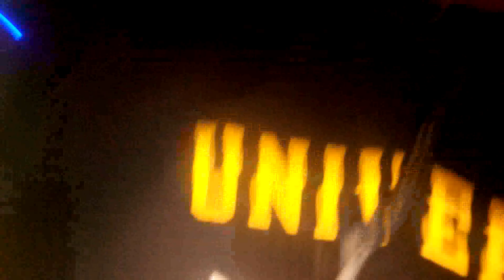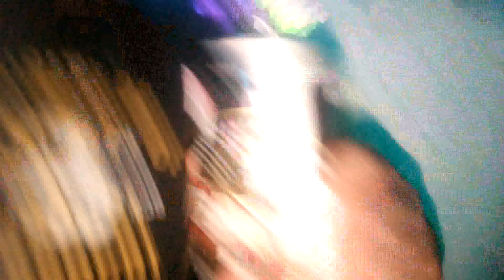Chris Brown - Party Kenyan club